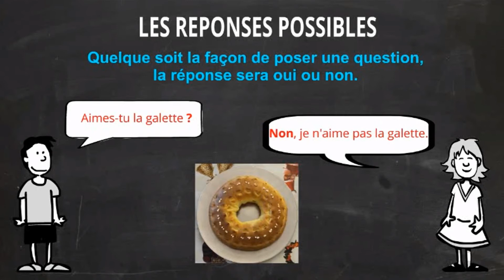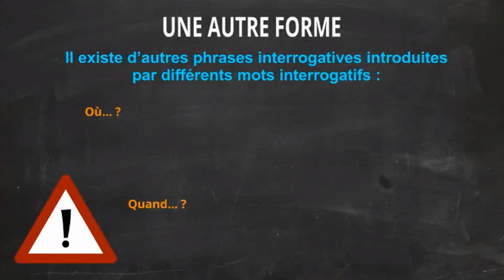G11 - Ecrire des phrases interrogatives